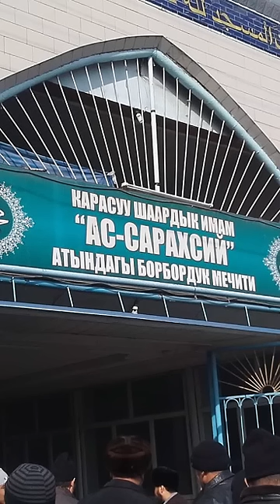Кара-Сууда жума намаздан кийин чогулган эл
2023-жылдын 13-октябрында Ош облусунун Кара-Суу районунда жума намазынан кийин мечиттин алдына ондогон адам чогулган.

Мечиттин алдына чогулгандар Палестина үчүн дуба кылышканы тууралуу видео социалдык тармакка тараган. Видеодо мечиттин имамы делген адамдын сөзүн милиция кызматкери токтотууга аракет кылганын көрүүгө болот. Бирок чогулгандар сүйлөп жаткан адам сөзүн бүтүрүп алышы керектигин айтышкан.

Ош ОИИБдин басма сөз кызматы Turmush басылмасына билдиргендей, мечиттин алдына чогулган жарандарга түшүндүрүү иштери жүргүзүлгөн. Окуя болгон жерге милиция кызматкерлери барып, аларды тараткан.

Turmush басылмасынын кабарчысы тактаган маалымат боюнча, окуя Кара-Суу шаарындагы Н.Нурахунов көчөсүндө жайгашкан «Ас-Сарахсий» мечитинде болгон.